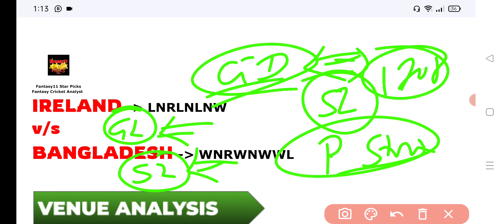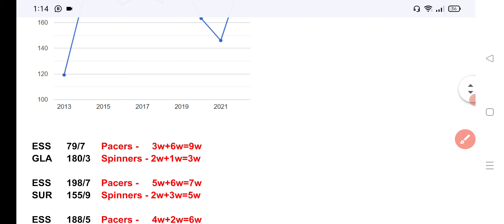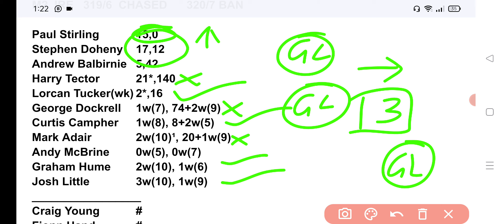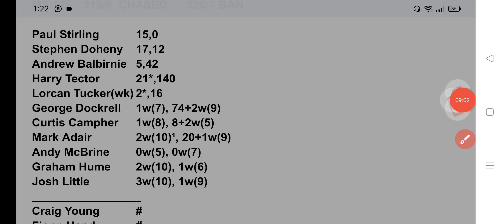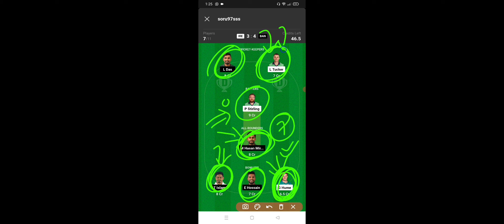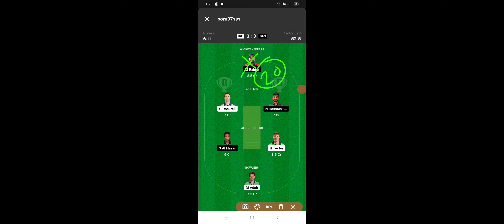BAN vs IRE 3rd ODI dream 11 prediction | ire vs ban playing 11 | ireland vs bangladesh today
ire vs ban 3rd odi dream11 prediction | ire vs ban playing 11 | ireland vs bangladesh today

ire vs ban today match pitch report in hindi

2. Dream11 and is a "game of mere skill", which make the d11 and mycircle11 fame excmpt from the provisions of the public gambling act 1867 d11 and is legitimate busines activity protected under article 19(1)(g) fo the constitution of india.

SOURABH SAHU
Fantasy11 Star Picks
Fantasy cricket analyst